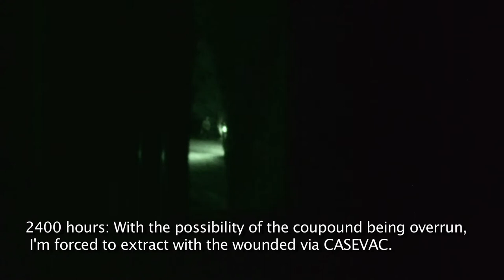The Battle of Benghazi